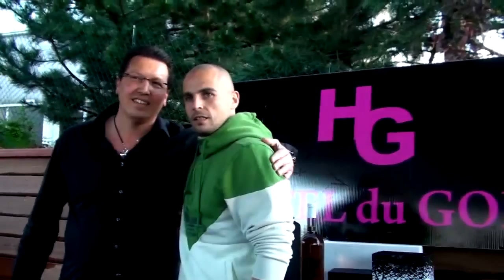Jérémie Janot atteint les sommets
Avec 62% des suffrages, Jérémie Janot a été élu, par les internautes d'ASSE.FR, meilleur joueur de la saison 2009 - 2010. Pour rappel, le portier stéphanois avait déjà remporté deux trophées de meilleur joueur du mois (octobre & décembre), ainsi que le trophée UNFP du meilleur joueur de L1 du mois de décembre. Retrouvez en images la cérémonie de remise du trophée, à l'Hôtel du Golf de Saint-Étienne, et les réactions du gardien de but des Verts !